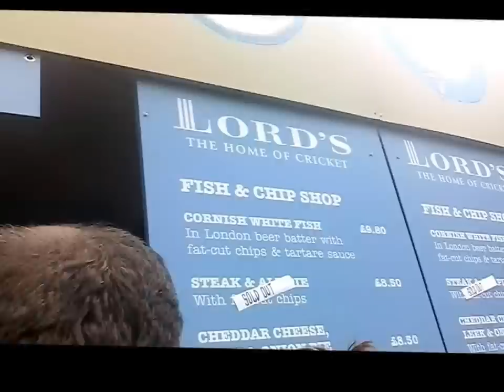England VS New Zealand Lords Cricket Ground Vlog ~JamesElliottVlogs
blablabla, u can tell from the title what this video is